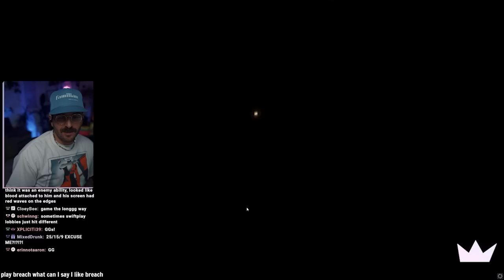julien is the agent of chaos